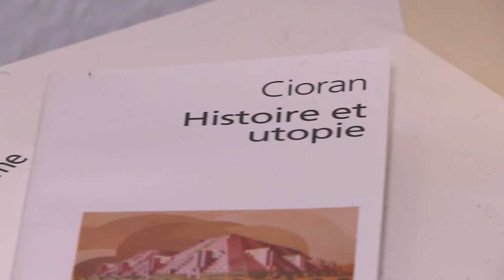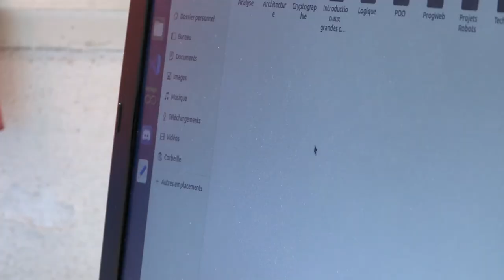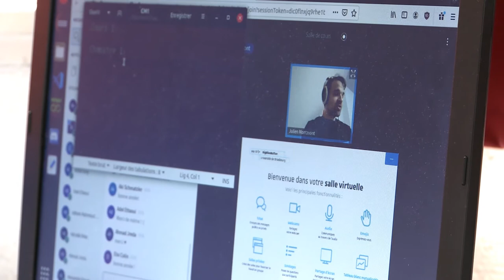Le monde étudiant face au Covid (Magazine Paraboles 694)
LE MONDE ETUDIANT FACE AU COVID
Pendant cette crise sanitaire du Covid, personne n'est épargné, ni les étudiants. Eux, qui ne peuvent plus aller en cours et sont privés de petits boulots. Depuis la fin du 2e confinement, ils se mobilisent à coups de lettres ouvertes, et de manifestations pour faire entendre leur mal-être.  A Strasbourg, nous avons plongé dans le quotidien de deux étudiants, Romuald et Peter, pour comprendre leurs difficultés et à travers eux, découvrir la solidarité qui s'est tissée pour soutenir cette catégorie.